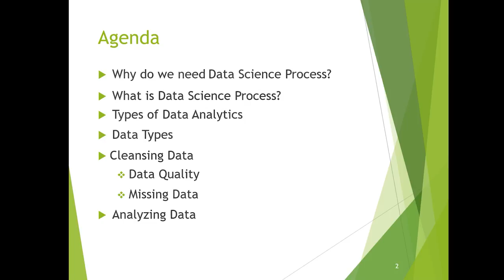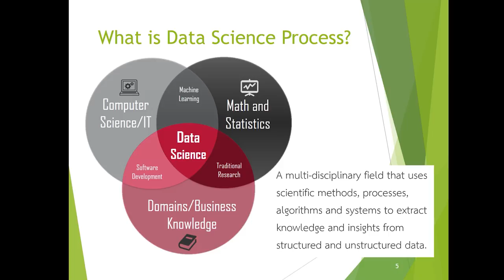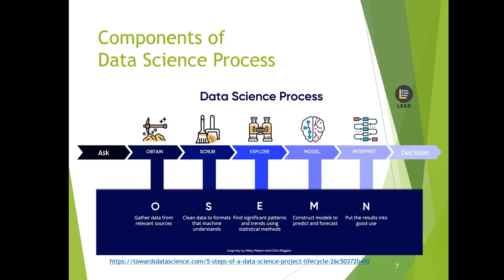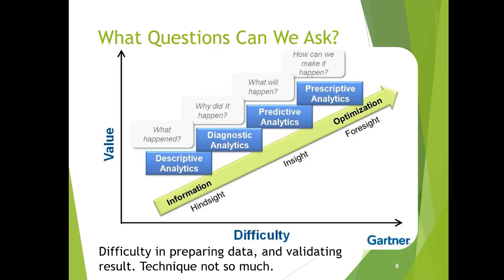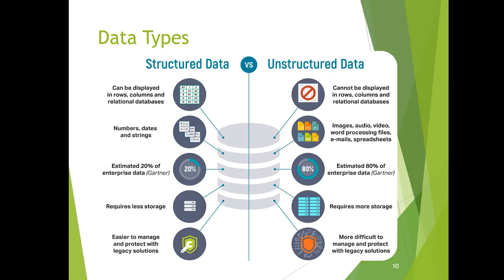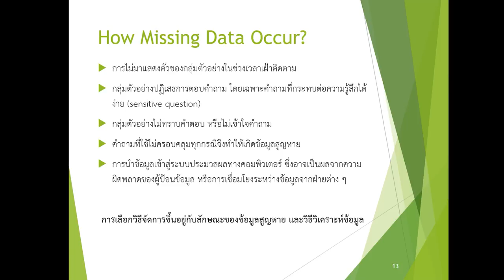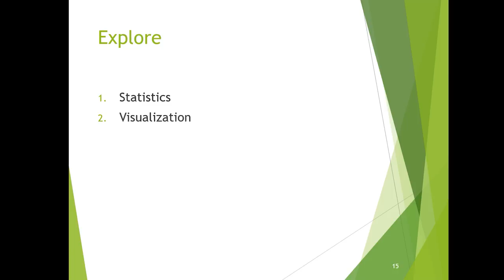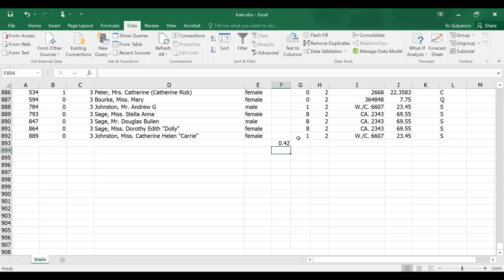Week09 - Data Science Process 1